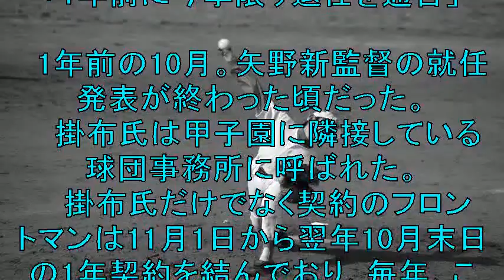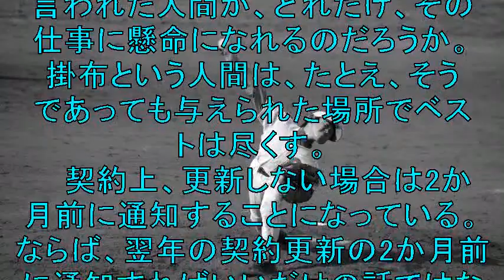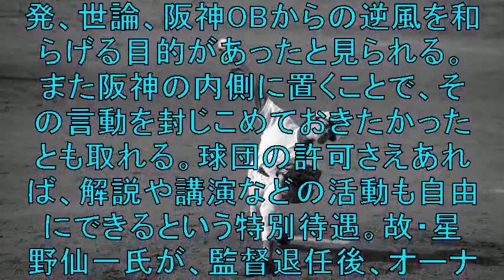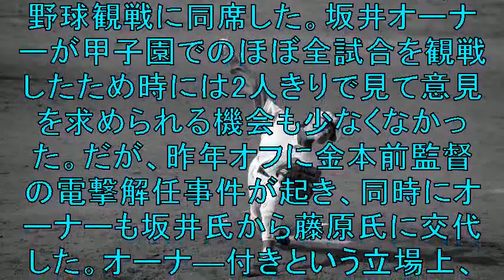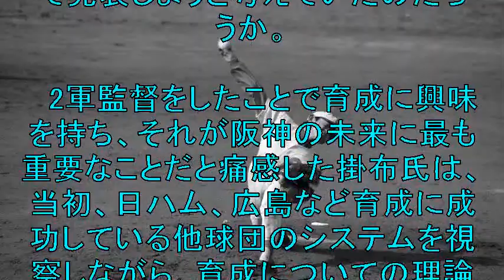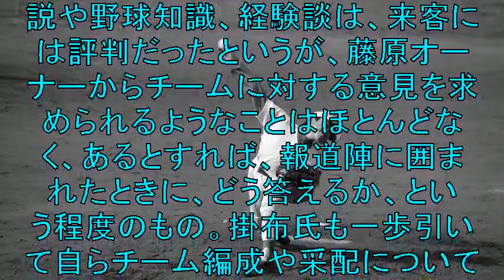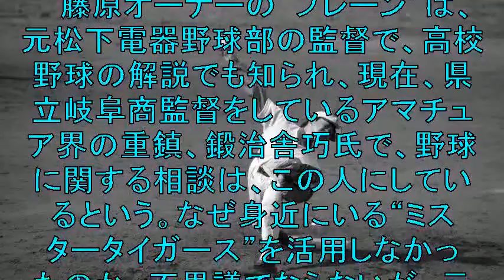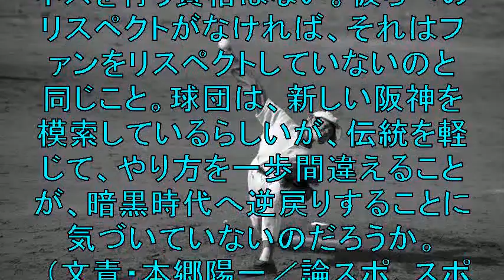鳥谷に続く激震！阪神掛布SEA今季限り退団真相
ブログのアクセスアップツールを
無料で差し上げます！

阪神の掛布雅之オーナー付き
シニア・エグゼクティブ・アドバイザー(64、以下SEA)）が
今季限りで退団することが2日、明らかになった。

【関連動画】

現阪神・湯浅京己投手 独立L富山時代のピッチング＆伊藤智仁監督のコメントも【週刊激スポ!!プレイバック】

「阪神ファン」とかいう売名キッズがあまりにもしつこいのでチャンネル宣伝してあげた[おまけボックス紹介第二弾あり]

電車でD Rising Stage 東武東上線 阪神9000系 VS 近鉄21000系（リクエスト23）

中畑清、阪神・鳥谷に引退勧告した球団に怒り！「功労者に対し、このタイミングであり得ない！巨人・阿部に言うようなもの」